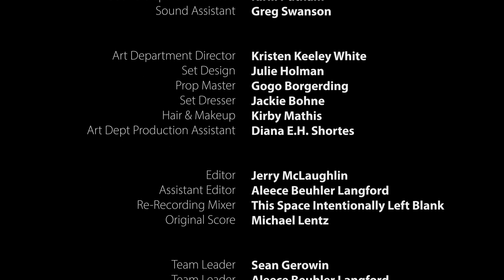My Little Acorns ~ (48 Hour Film Project 2022)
Backyard Shed Films created My Little Acorns during the 48 Hour Film Project: New Orleans.
On Friday night @ 7pm our team was giving the following parameters, then we turned in a completed film on Sunday @ 7pm.

Our Genre
Drama and/or Family Film

Required Elements
Character: Bob or Betty Bennett, Park Ranger
Prop: a water bottle
Line: ""Where are you going?" ("Where're you going" is ok, too.)"

Logline:
Betty’s adult children think they were abandoned when she left to pursue her Park Ranger dreams, but Betty never forgot her little acorns.